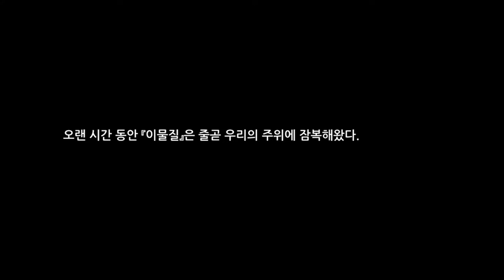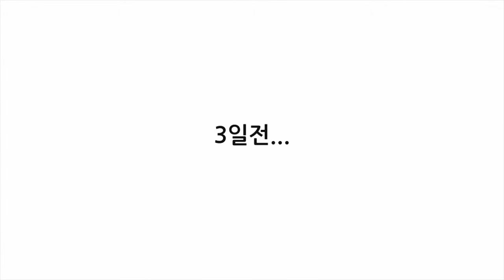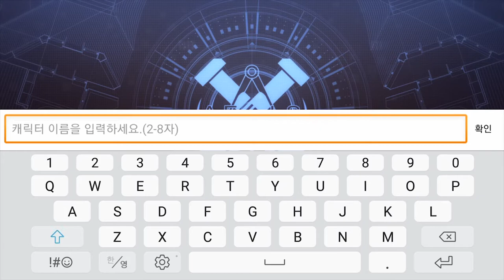[마녀병기]Play (No Sound)